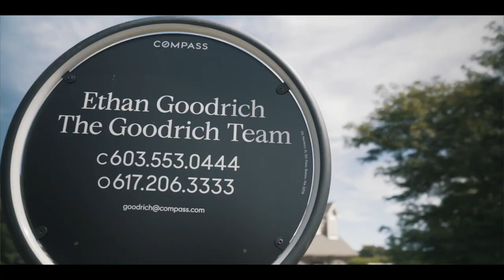The Goodrich Team - Real Estate Agent Profile